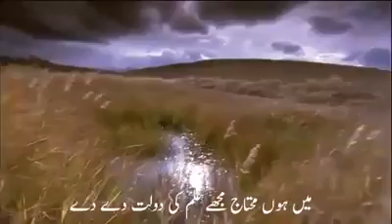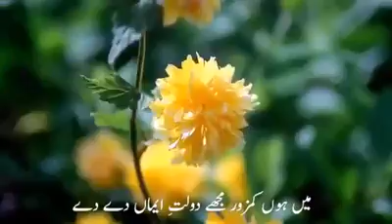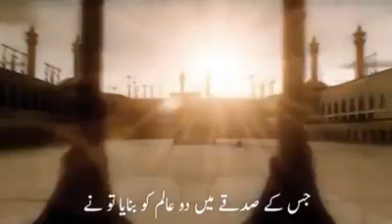woonderfull naat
Video from FarHan IqBal